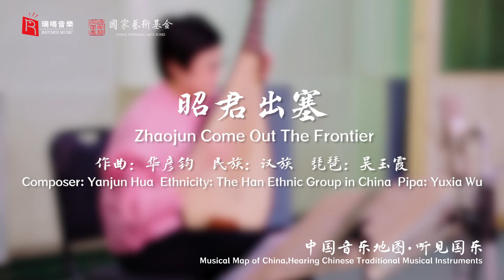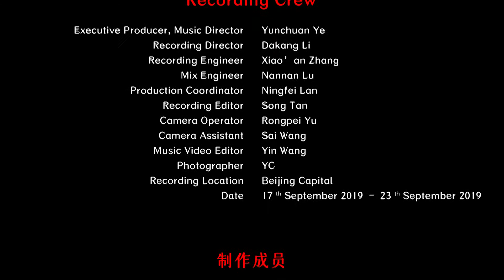Chinese Pipa Folk Music - Zhaojun Come Out The Frontier 琵琶 《昭君出塞》 吴玉霞演奏 中国音乐地图 听见国乐 瑞鸣音乐 Rhymoi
作曲：华彦钧  民族：汉族  地区：略
Composer: Yanjun Hua  Ethnicity: The Han Ethnic Group in China

琵琶：吴玉霞
Pipa: Yuxia Wu

40余个民族，680位民间音乐人，230种民间乐器，1300首民间音乐，2万张图片，100万中英文文字，搭建起“中国音乐地图”框架，绘就多民族传统音乐蓝图。